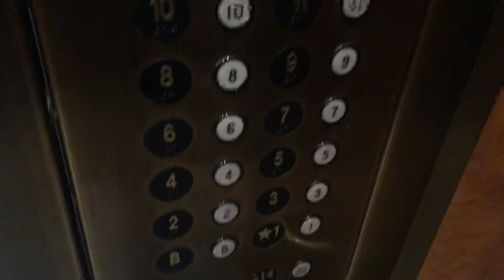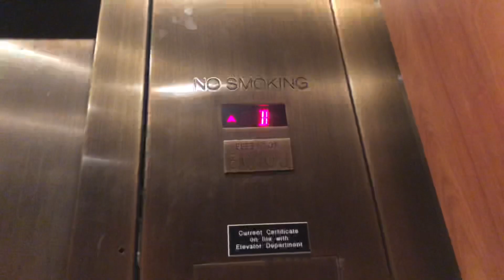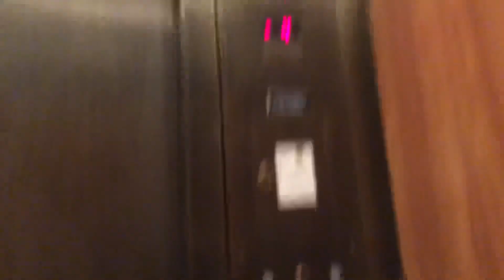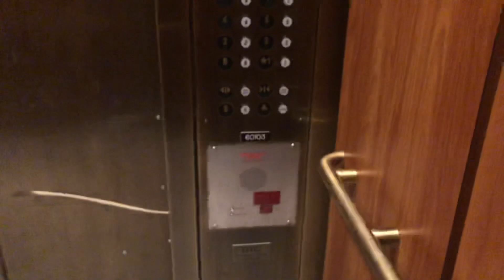Dover Traction Low-Rise Elevators - UIC University Hall in Chicago, IL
Located on the east campus is the University Hall, the tallest building on the west side of Chicago. This is also an office complex that consists of the low-rise elevators that go up to 15, the high-rise elevators that serve floors 15 through 27, and the shuttle elevator that goes between 27 and 28. Floor 28 is the Chancellor's Office. First up is the low-rise elevators with all cars that serve from Basement to floor 15.

My overall thoughts of the main office elevators will be contained in the high-rise elevator video.

Got a request for an elevator/train ride in the Chicagoland area?

Some things to know when requesting:
Only one request biweekly